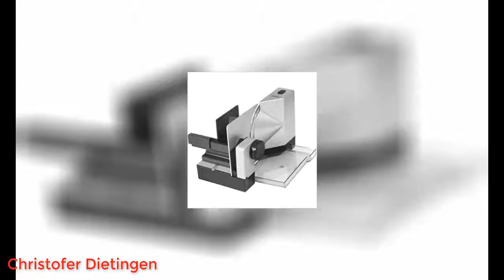ritter Allesschneider E 18 Duo Plus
ritter Allesschneider E 18 Duo Plus, elektrischer Allesschneider mit ECO-Motor, made in Germany 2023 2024.
Qualitätsprodukt aus deutscher Fertigung
Metallausführung mit linksseitiger Schneidgutführung was nicht nur - aber speziell für Linkshänder - von Vorteil ist
Duo Plus: mit zusätzlichem glatten Schinken-/ Aufschnittmesser für hauchdünne Scheiben
Abnehmbarer Schneidgutschlitten, Schlittenweg ca. 15 cm
Lieferumfang: Allesschneider silbermetallic mit Wellenschliffmesser, glattes Schinken-/ Aufschnittmesser, Schneidgut-Auffangschale, Schneidgutschlitten, Restehalter, Bedienungsanleitung
Produktbeschreibungen